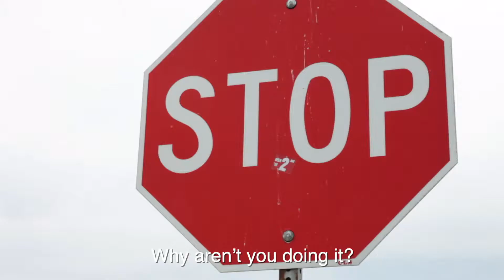What Is It That You Really Want? (A Low-Budget Nike Commercial)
I've always wanted to be in a Nike commercial! Check out my very low-budget and not asked for Nike commercial.

Nike, if you'd like to buy and use this, the answer is yes!

P.S. This was suppose to be an inspirational video, but with the narration and me just wearing so much Nike, I felt like I had to make it this. I also love Nike. Enjoy!